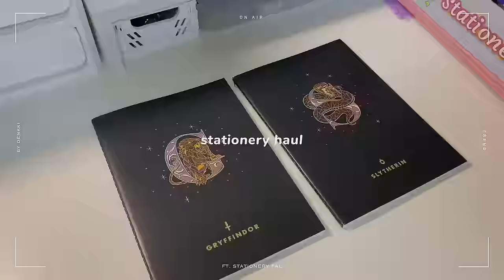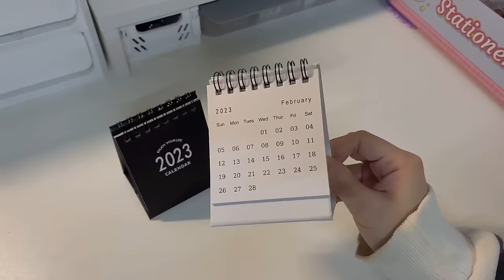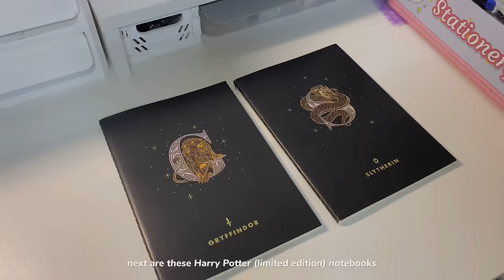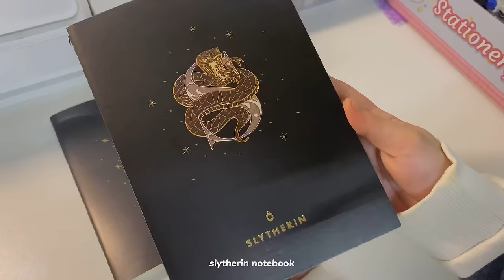huge back to school stationery haul 🍃 ft. stationery pal // giveaway closed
𝐩𝐥𝐞𝐚𝐬𝐞 𝐰𝐚𝐭𝐜𝐡 𝐢𝐧 𝐇𝐃 (っ◔◡◔)っ

♡ 𝐡𝐢 𝐟𝐫𝐢𝐞𝐧𝐝𝐬 ♡

All the product links were in the pinned comment section below 🤍